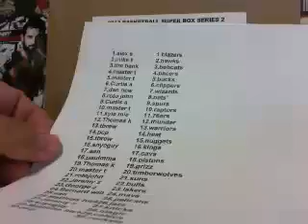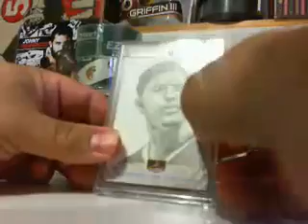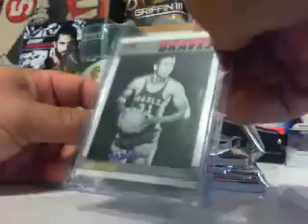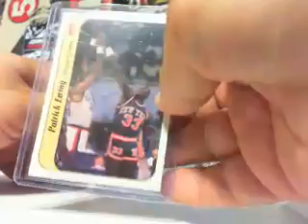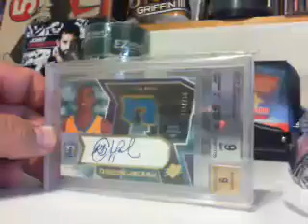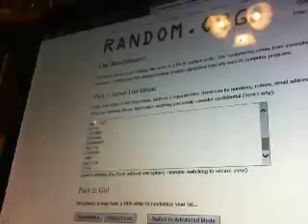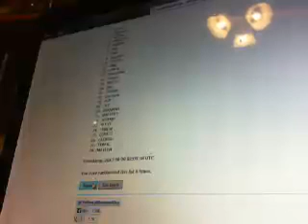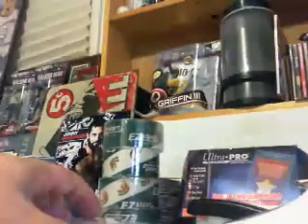2013 SUPER BOX BASKETBALL CASE BREAK